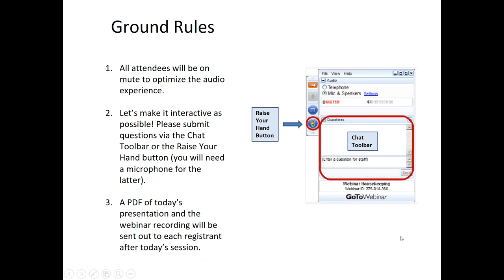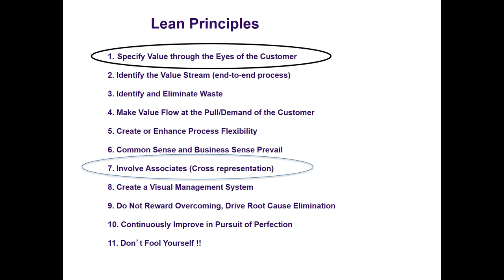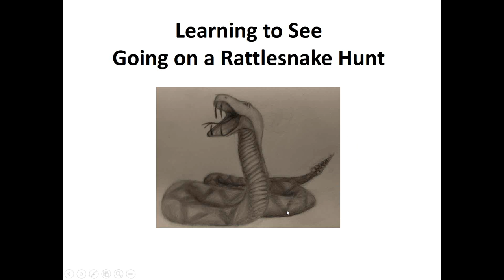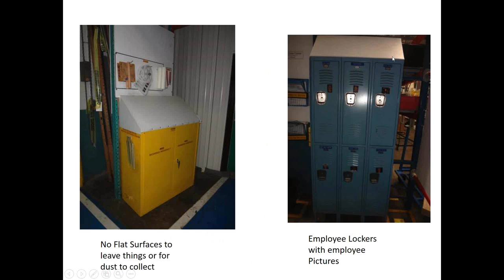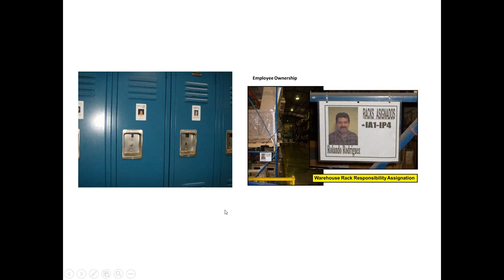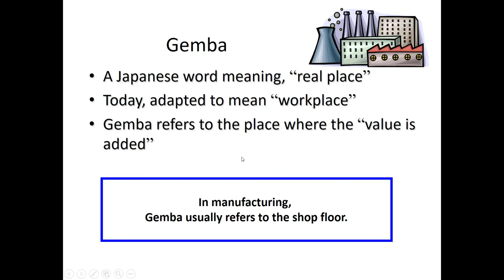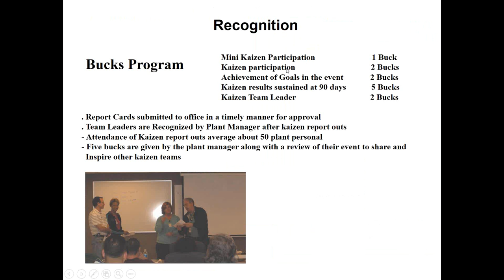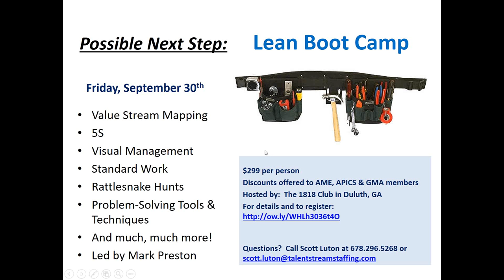"Leadership & Lunch Series: Engaging Your Workforce"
Featuring Mark Preston, CEO of Lean Applications

Findings from a recent Gallup study entitled “State of the American Workplace” report that 70% of U.S. workers don’t like their job. If that is even a remotely accurate figure, then there are tens of millions of Americans that are completely disconnected and disengaged from their employers. This means less productivity, less collaboration, less innovation and a lot more turnover - - and that’s just for starters! In this special joint webinar with the Georgia Manufacturing Alliance, Mark Preston will dive into proven best practices for effectively increasing your workforce engagement, which ultimately improves your team’s bottom line. So bring your own brown bag (BYOBB) and we’ll provide the best practices!

About the facilitator: Mark Preston has been driving change in manufacturing and sales environments for over 25 years using continuous improvement – lean. During his 11 years with TDK Electronics, he studied Kaizen manufacturing techniques in Japan during TDK Executive Sensei training. He later led the TDK Georgia Plant lean initiatives and increased videotape and startup recordable compact disc productivity. After TDK, Mark invested 7 years in various executive roles within Respironics Inc where he implemented Demand Flow Technology. In 2006, Mark became the Director of Acuity Business System at Acuity Brands Lighting. He led the deployment of lean in the Acuity supply chain for 16 Plants, 5 Distribution Centers and 14 Supplier development programs. During this time, he continued his personal training with Singijutsu in Japan and was promoted to Vice President of Supplier Development and Operations Excellence. Currently, Mark is a lean champion for the Association of Manufacturing Excellence (AME) and is on the AME National Board where he leads the board’s Key Result Area for Enterprise Excellence. Mark is a keynote speaker for organizations across the US including APICS, CSCMP, MODEX, CME, SCOPE and IMPACT Manufacturing.